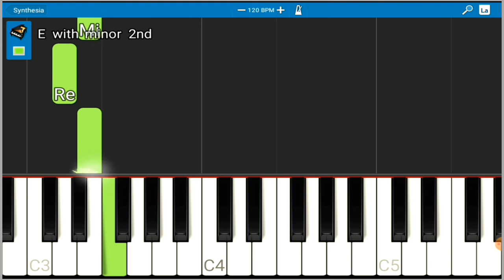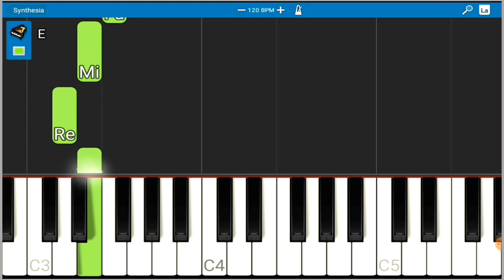Estudo para mão esquerda. Teclado e piano.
aula 02 - Piano online - A clave de Fá.